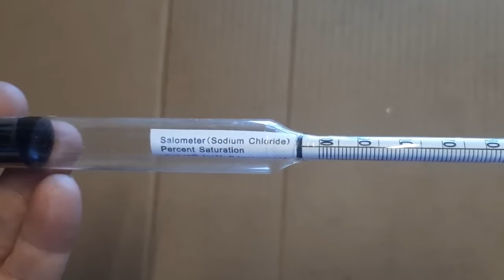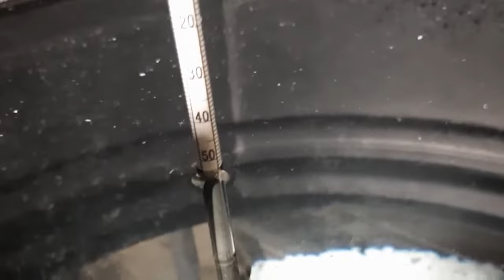How a salometer works (salinometer) सैलोमीटर कैसे काम करता है سیلومیٹر کیسے کام کرتا ہے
How a salometer works (salinometer) In this tutorial video, presented in Urdu and Hindi with subtitles in other languages for the convenience of our viewers in India and Pakistan, we at BabaBuilder strive to deliver skilled trade knowledge to our community in the region.. Our focus is on creating content tailored for PakistaniViewers and IndianViewers.This tutorial offers detailed information for those searching for the following video title.
"Understanding Salometers: A Comprehensive Guide to their Functionality"
"The Science Behind Salometers: How They Measure Salinity"
"Exploring Salometers: What You Need to Know About their Inner Workings"
"Salometer Demystified: How it Calculates Salinity Levels"
"How to Use a Salometer: Step-by-Step Explanation of its Mechanism"
"The Ingenious Design of Salometers: Unraveling the Secrets"
 How They Provide Accurate Salinity Readings"
" Unveiling the Secrets of Salometers"
"The Magic of Salometers: Revealing the Science Behind Their Accuracy"
"Salometer Unveiled: Understanding the Ingenious Mechanics Behind It"
"Salinometer Unveiled: A Deep Dive into How It Works and Why It's Essential!"
"The Science of Salinity: How a Salinometer Works and Why It Matters!"
"Understanding the Role of Salinometers in Water Analysis"
"Mastering Salinity Measurement: Exploring the Inner Workings of a Salinometer"
"How Salinometers Work and Their Crucial Importance"
"Salt in Focus: Demystifying Salinometer Operation and Significance"
"A Comprehensive Look at How Salinometers Function"
"Why Salinity Matters: The Intricacies of Salinometer Operation Unveiled"
سیلومیٹر کیسے کام کرتا ہے सैलोमीटर कैसे काम करता है?
सैलीमीटर एक उपकरण है जिसका उपयोग किसी घोल में नमक की सांद्रता को मापने के लिए किया जाता है। इस प्रकार के उपकरण का उपयोग आमतौर पर खाद्य उद्योग में ठीक किए गए मांस और पनीर जैसे उत्पादों में नमक की मात्रा को मापने के लिए किया जाता है।